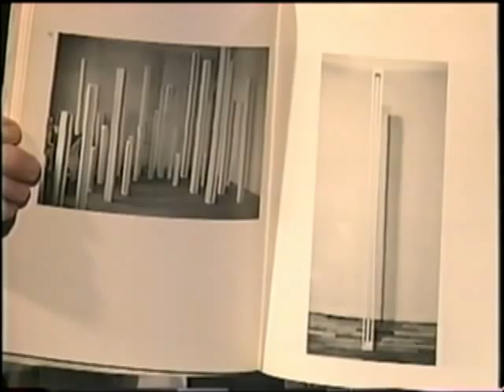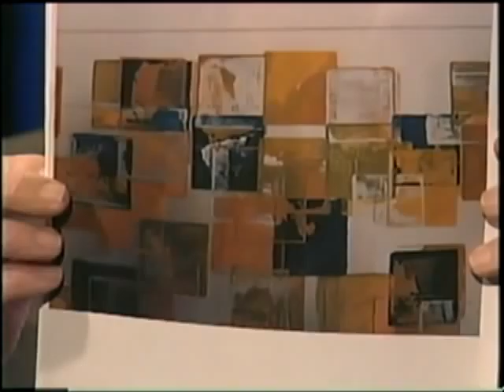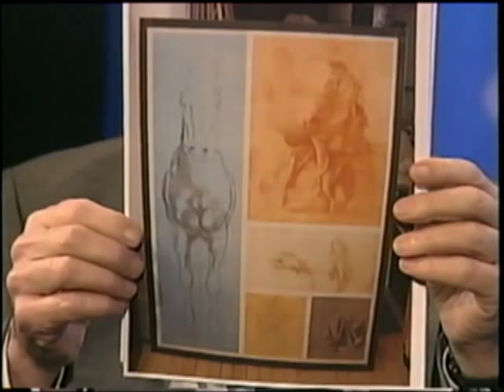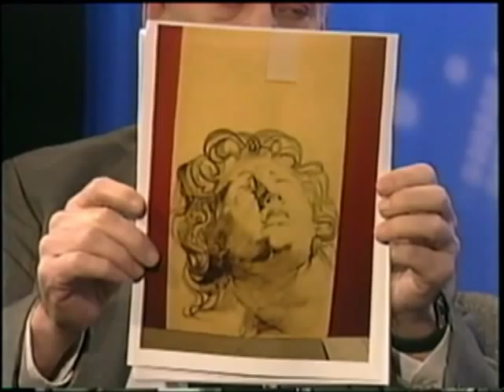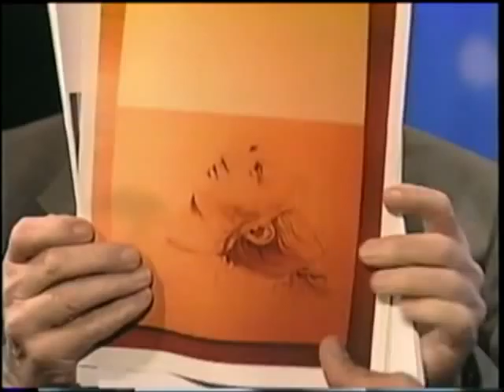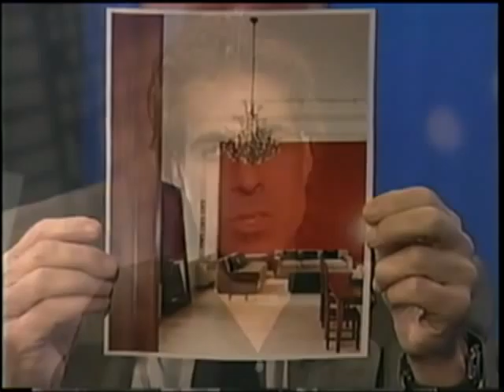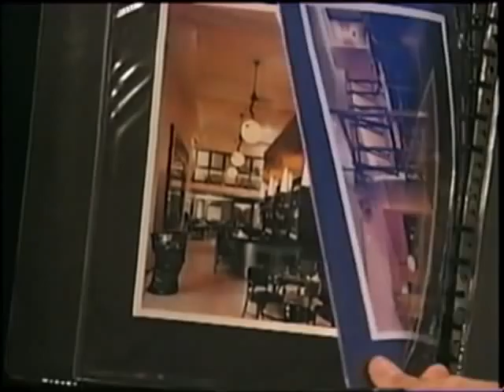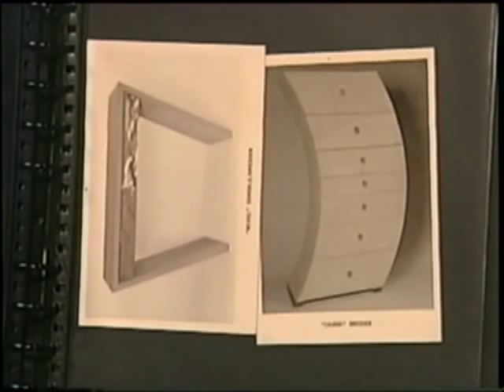William Vinci 10 12 05 Original air date